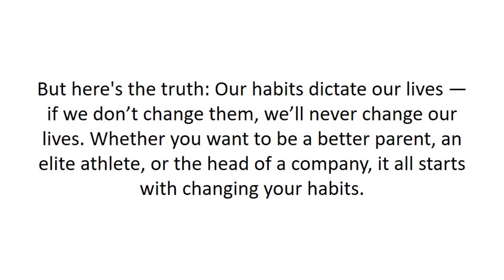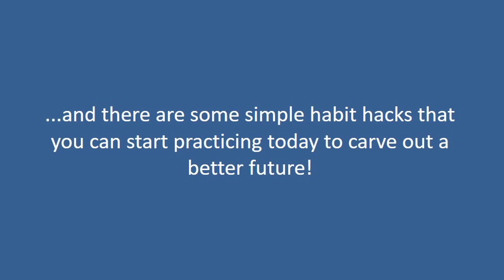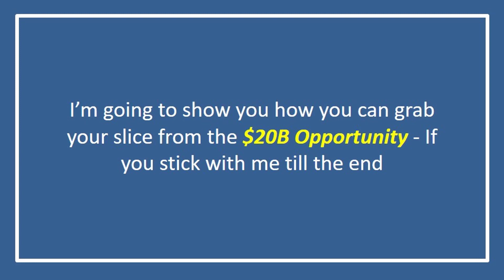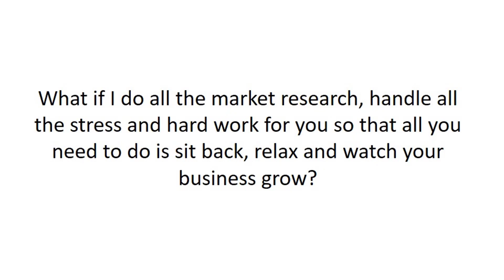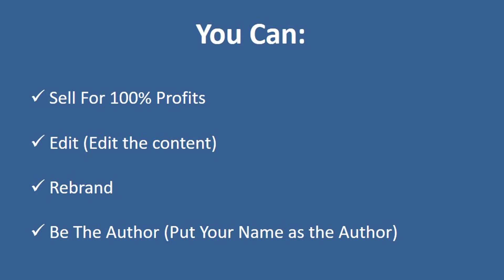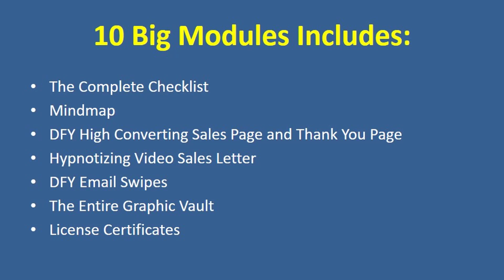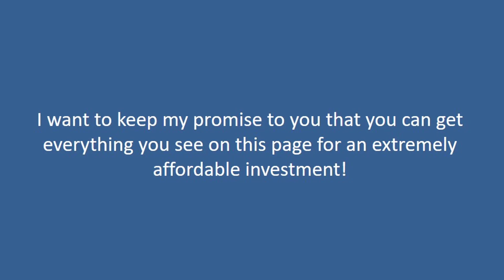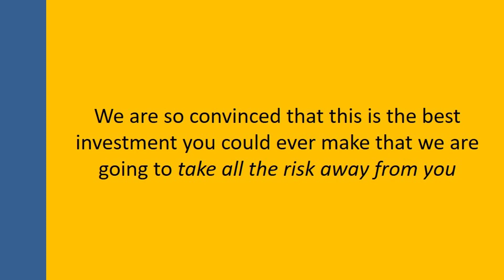Simple Habits Of Greatness Review | Simple Habits Of Greatness PLR Review | Bonus | Discount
👉 "SIMPLE HABITS OF GREATNESS: Daily Practices That Will Transform Your life" is the ultimate blueprint to help you learn how to consistently execute powerful daily habits and routines that will bring out the best version of you.

This transformational blueprint contains everything you need to know about leveraging “Simple Habits” to avoid settling for mediocrity and strive for excellence - How to create and cement a good habit, how to break a bad habit, the difference between habits and routines, the cues that trigger your habits, simple habit hacks that will save you time… and many more life-changing tips waiting to be uncovered inside!

This system is created with 100% passion and uniqueness that is both Comprehensive & Effective!

Information shared in this powerful system WORKS as long as there are massive execution and consistency.

We’ve condensed all valuable information into a 10,000+ words, 70+ pages value-packed book written in a way that is relatable, educational and easy to digest by our readers of any gender or age!

This PLR package is also packed with a full-blown sales funnel plus all the necessary sales material to make your marketing effort to profit close to ZERO.

Simply said, Simple Habits Of Greatness is an extreme Life Tool that your people will love!

👉 The Funnel:

 + Front-End Product ($7-$9.95)

Module 1: Premium Quality Ebook
Module 2: Complete Check List
Module 3: Comprehensive Mind Map
Module 4: High Converting Sales Page &
Thank You Page
Module 5: Hypnotizing Video Sales Letter
Module 6: Exclusive Lead Magnet
Module 7: Professional Landing Page
Module 8: Follow-up Email Swipes
Module 9: Stunning Graphics Pack
Module 10: License Certificates
Fast-Action Bonus 1: PLR Powerhouse
Fast-Action Bonus 2: Sales Funnel Hacks
Fast-Action Bonus 3: Unannounced Bonuses

 + OTO 1: Simple Habits Of Greatness PRO + MEGA BONUS ($47)

Module 1: High-Quality Videos Upgrade
Module 2: High-Converting Upsell Page
Module 3: Professional Video Sales Letter
Module 4: Professional Slides To All Videos
Module 5: Complete Video Transcripts
Module 6: Mp3 Audio Files
Module 7: Exclusive PLR To PRO Upgrade
MEGA BONUSES

 + OTO 2: Special PLR Bundle Package ($97)

All PLR Packages come with Full Front-End Product + PRO Upgrades

 + OTO 3: Done For You Sales Funnel System ($77-$147)

Done-For-You Installation Service

 + OTO 4: VIP PLR Membership ($27-$197)

Abundanceprint VIP Membership
Get Early Access To Our Latest PLR Products Every Month!

Simple Habits Of Greatness PLR, Simple Habits Of Greatness PLR review, Simple Habits Of Greatness PLR reviews, Simple Habits Of Greatness, Simple Habits Of Greatness review, Simple Habits Of Greatness reviews,